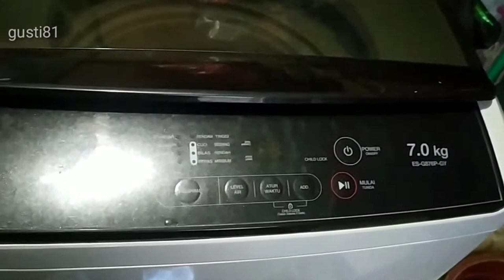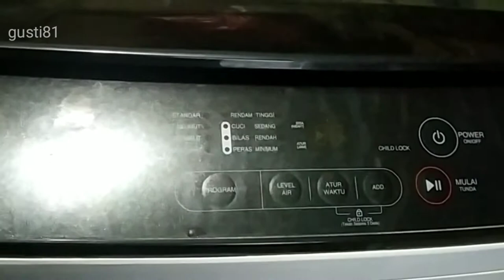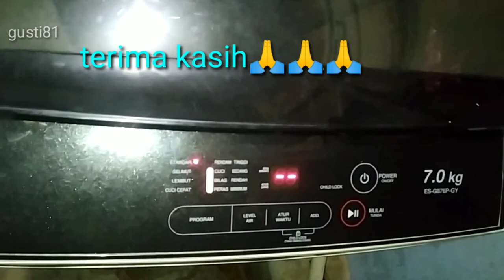Penyebab mesin cuci Sharp 1 tabung rusak tidak mau berputar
Mesin cuci rusak tidak mau beroperasi dikarenakan kabelnya digigit tikus